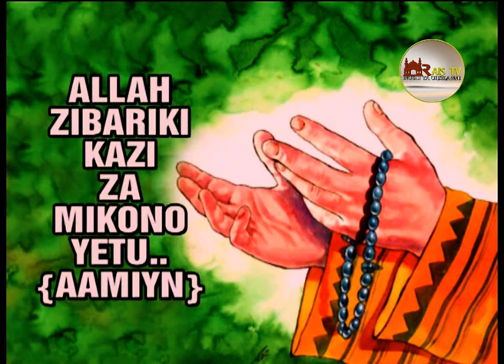shuhudia namna wanafunzi wa madrasatu tawhiid na suna wanavyo sali sala ya jeneza 2023